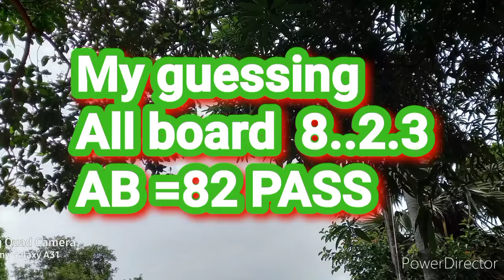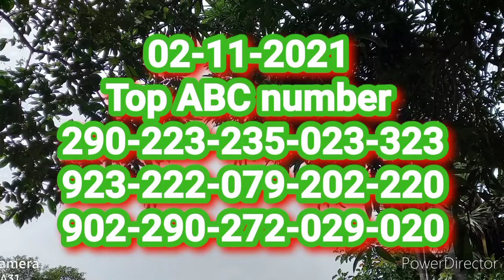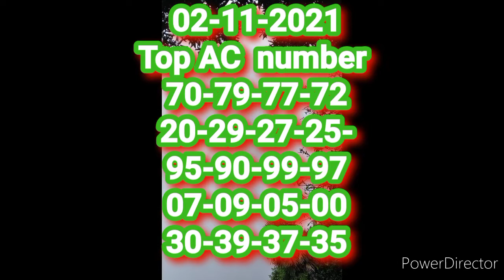shree shakthi draw number (285)ஃப்ரீ kerala lottery guessing today 02-11-2021#எண்கணித முறை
எண்கணித முறை
நட்பு எண்கள் இன்று தேதி 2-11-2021
2-2-5=9

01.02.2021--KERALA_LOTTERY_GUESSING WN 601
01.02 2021# kerala lottery guessing AB board guessing win-win w601
Kerala Lottery Guessing || 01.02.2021 Win Win 601 || திங்கட்கிழமை ...
Mon,01-02-21 | Kerala lottery guessing number tips | Win win W-601, A&B ...